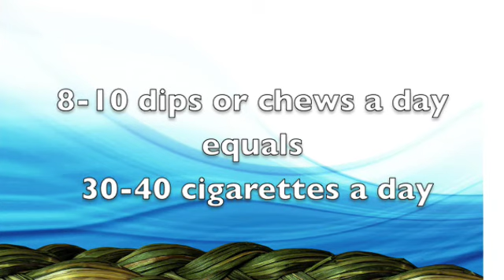I Quit!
Gregg Grant talks about sacred use of tobacco in contrast to recreational use.